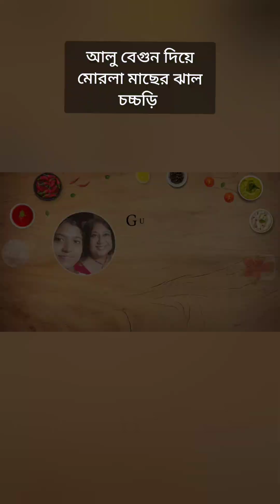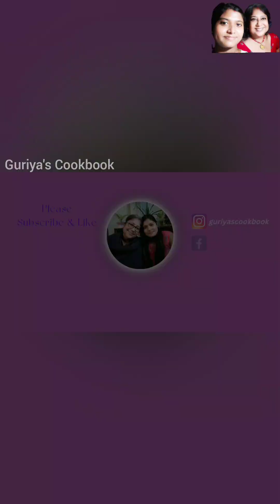Mourola Fish Recipe | Small Fish Recipe | মৌরলা মাছের আলু বেগুন দিয়ে ঝাল চচ্চড়ি | Chuno Mach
Ingredients :

Mourola fish
potato
brinjal
green Chillies
coriander leaves
red chilli powder
turmeric powder
salt and sugar
mustard oil
black cumin

bengali food recipe
bengali Recipes
bengali cooking videos
bengali Fish recipe
bangali ghoroa ranna recipe
bengali lunch menu
easy bengali fish recipe